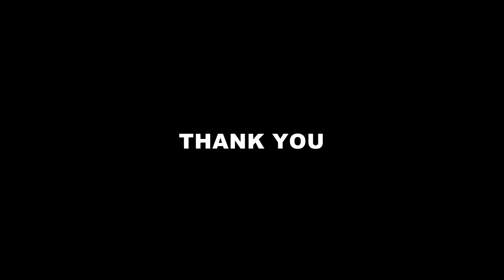ANNUAL DAY 2023 "SHASHWAT" - THEYYAM